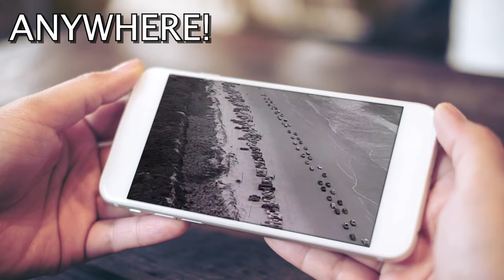The Whites "This World is Not My Home"